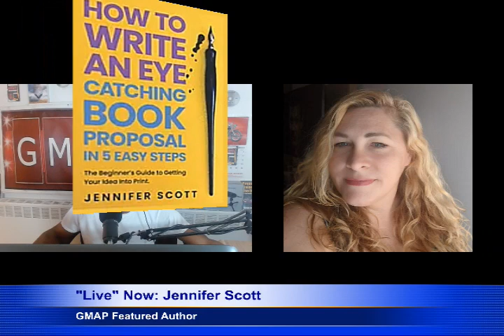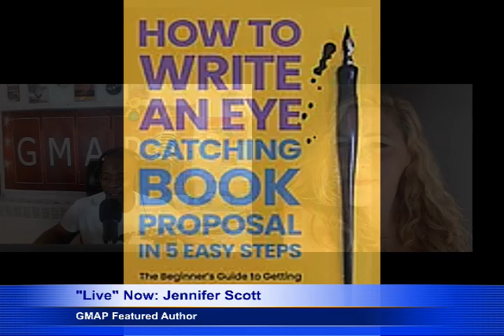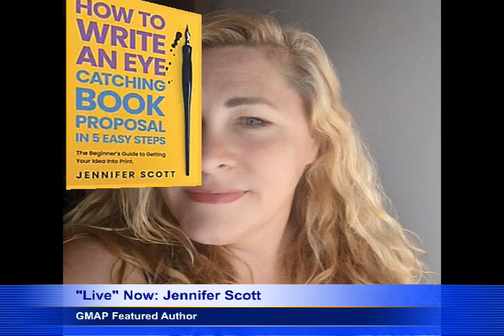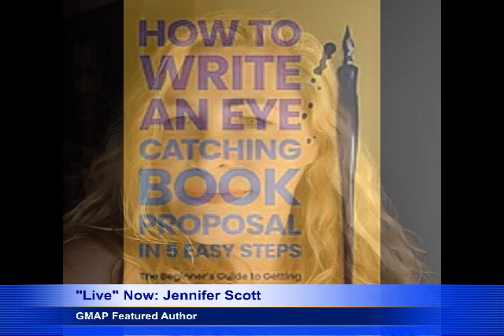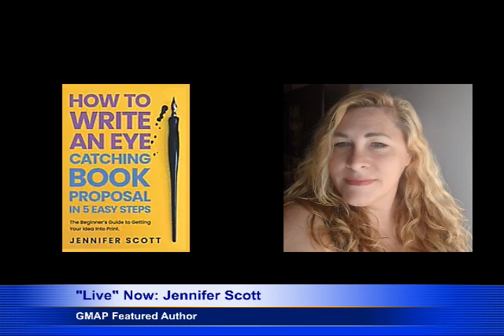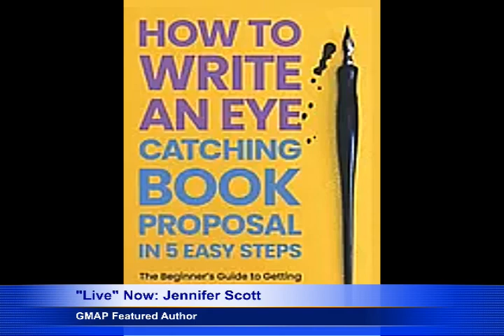Live OnAir Conversation with Featured Author Jennifer Scott 07 February 2024 GMAP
Live OnAir Conversation with Featured Author Jennifer Scott   07 February 2024   GMAP Broadcast Network: gmap1.com